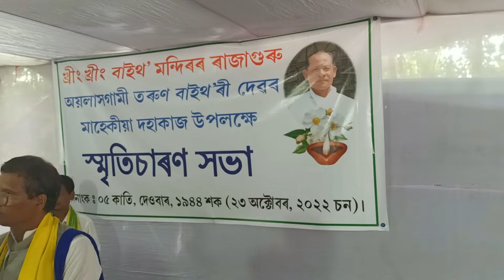ৰাজা গুৰু তৰুণ বাইথ'ৰী স্মৃতিত স্মৰণিকা উন্মোচন, প্ৰমোদ সোনোৱাল bmtsk Tourism project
খ্ৰীং খ্ৰীং বাইথ'মন্দিৰ ৰাজাগুৰু তৰুণ বাইথ'ৰী দেৱৰ  অয়লাসগামী হোৱাত  তেওঁ মাহেকীয়া দহা কাজ দিনা  স্মৃতি চাৰণ সভাত ৰাজাগুৰু  ৰ

স্মৃতিত স্মৰণিকা "ৰাজা গুৰু"

 উন্মোচন কৰে প্ৰাক্তন মজিন্দাৰ
প্ৰমোদ সোনোৱাল দেৱে।

 ৰাজা গুৰু বাসগৃহ ত। আগলৈ ক্ৰমে গায়ন-বায়ন।